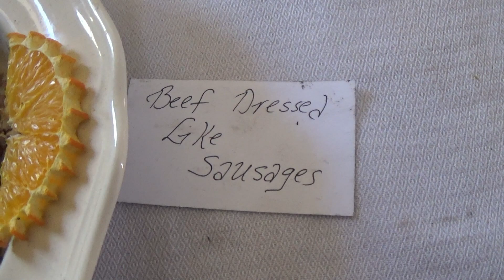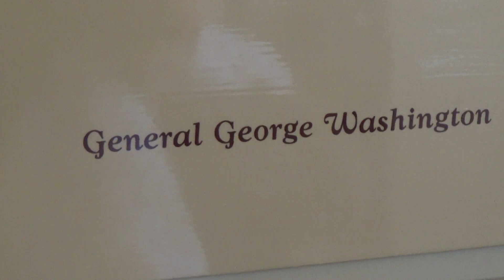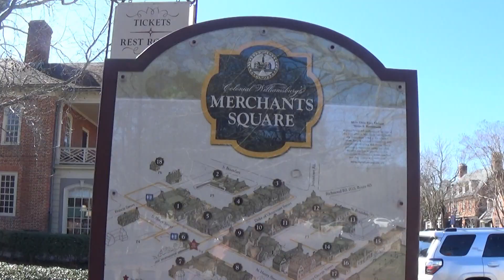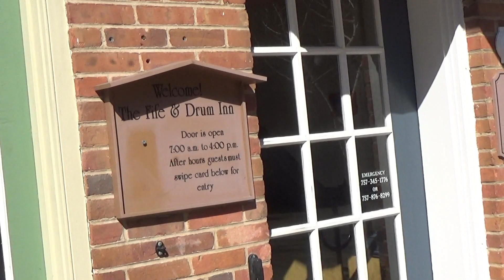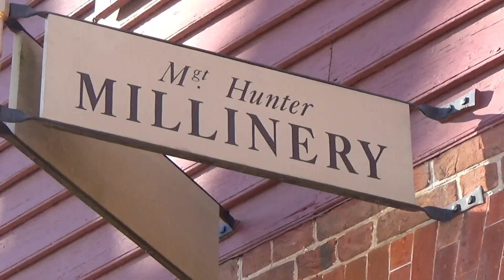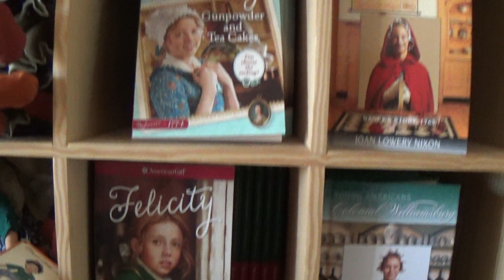Our Field Trip: Colonial Williamsburg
What a great experience! We all had fun while learning about Colonial America!  Our trip was much more elaborate than this video shows. Many speakers informed us on the customs of that time. I just did not have enough video and battery to capture it all! There was this awesome museum too that I wasn't able to film  because that was at the end when my battery had run out! :(
Hopefully you all enjoyed a taste of what Colonial Williamsburg was like!  God Bless You all!!